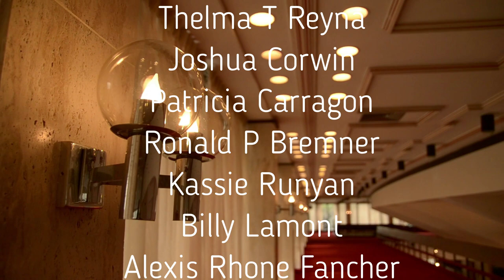Poetry Orchestra / Trailer 2021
Poetry Orchestra / Trailer:

David Dephy
Aaron FIscher
Judy Turek
Wayne Miller
Maryam S Alikhani
Thelma T. Reyna
Joshua Corwin
Patricia Carragon
Ronald P. Bremner
Kassie Runyan
Poet Billy Lamont
Andrea Meparishvili
Alexis Rhone Fancher
Saphileaum
Irakli Gabriel
Gloria Monaghan

სიახLOVE